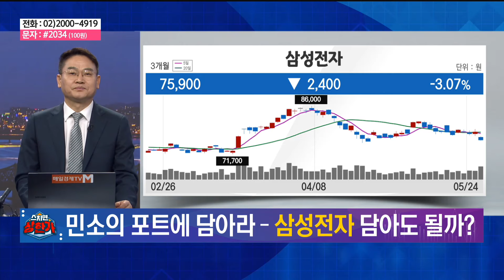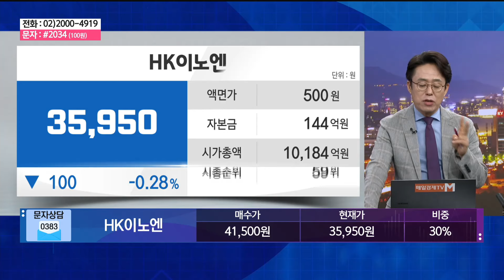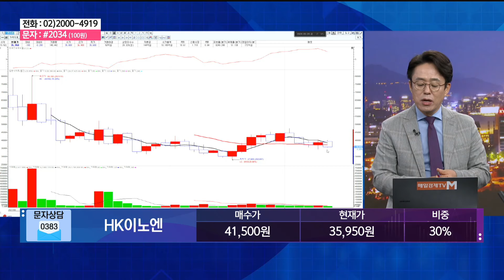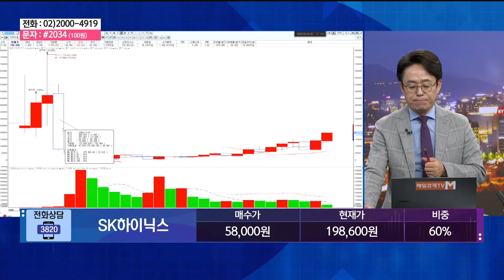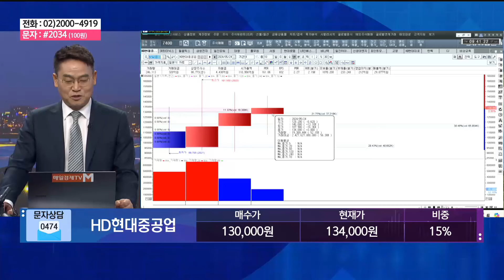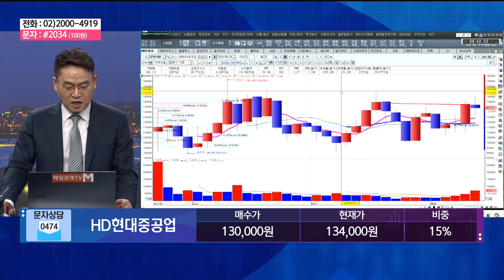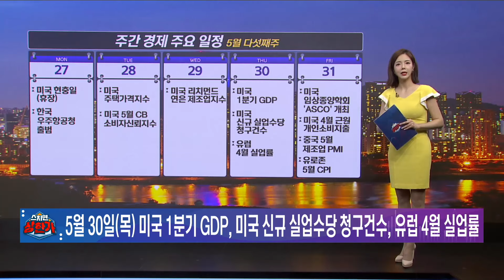[특별한 종목 상담] 스치면 상한가/ 상한가/ 특별한 포트 대결 / 박병주 MBN골드매니저 / 조선일 MBN골드매니저 / 매일경제TV